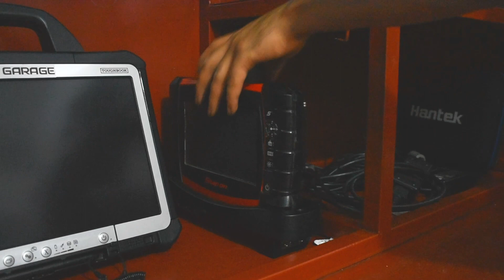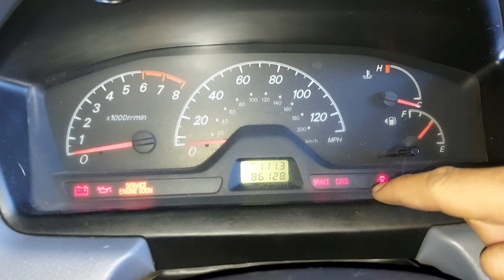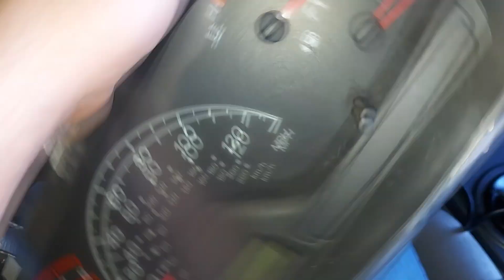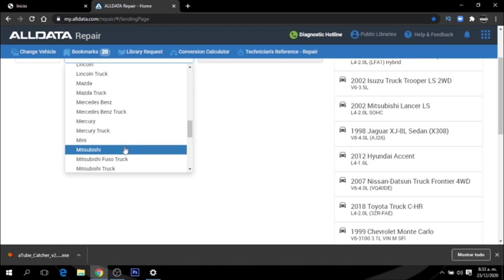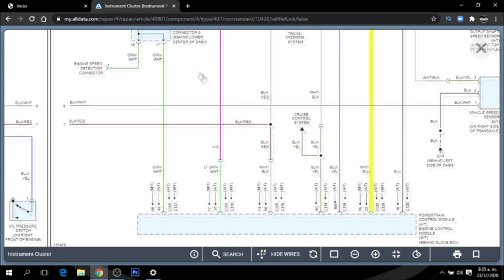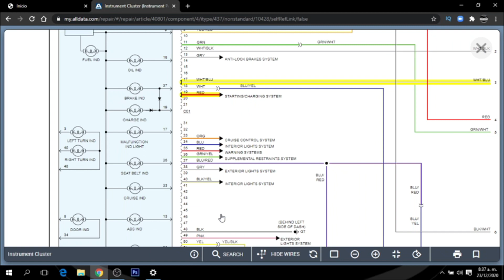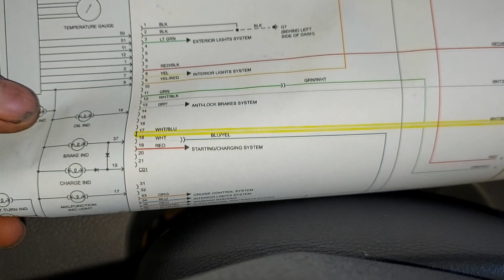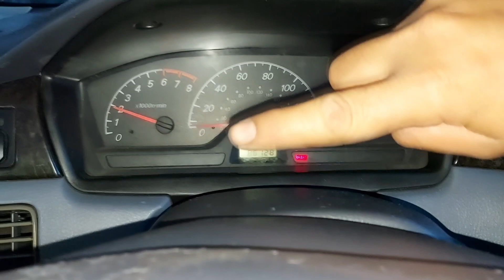NO LO HAGAN EN CASA!!!!!!!!!!!!!!!!!!!!!!!!!!!!!!!!!!!!!!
REPAREN LA FALLA Y NO HAGAN ESTO